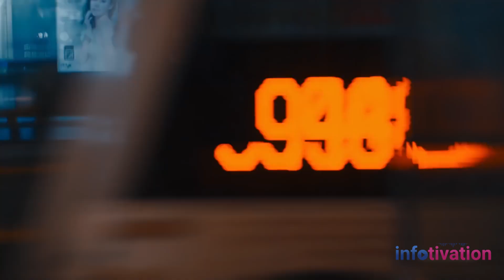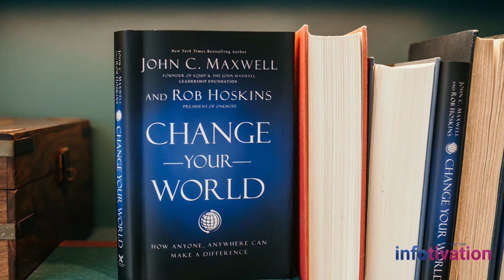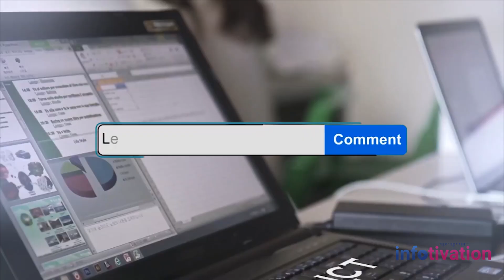How Successful People Thinks - Change Your World By John C. Maxwell Part-1| Book Summary in Urdu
Infotivation Shared Famous Book Summary - Change Your World By John C. Maxwell
How to change your thinking pattern? | Improve Your Life Skills
In this Video, John Maxwell shares a message that will help transform you so you can transform your world.